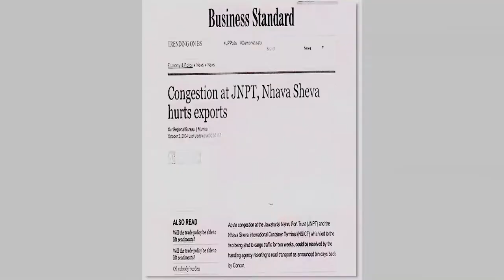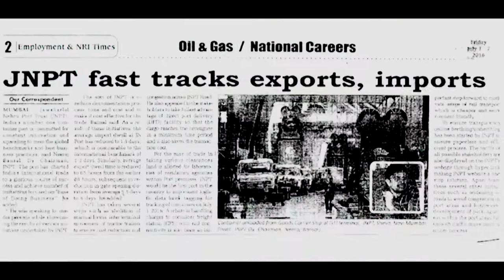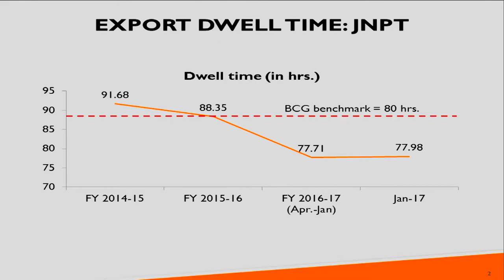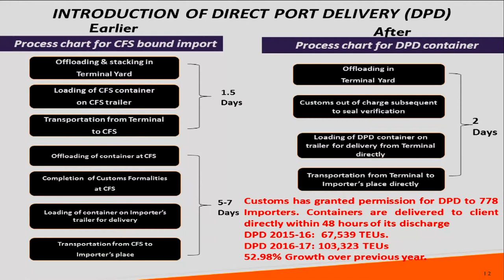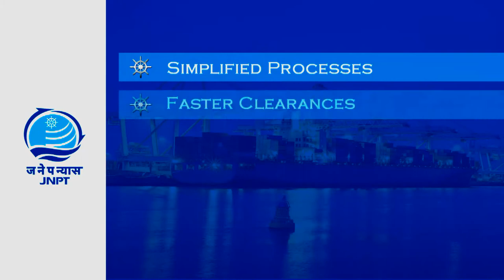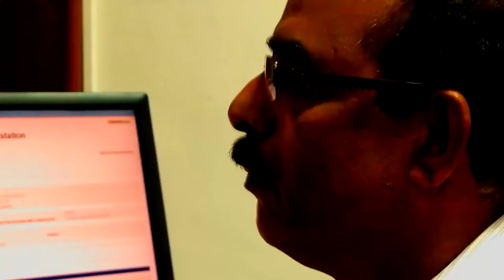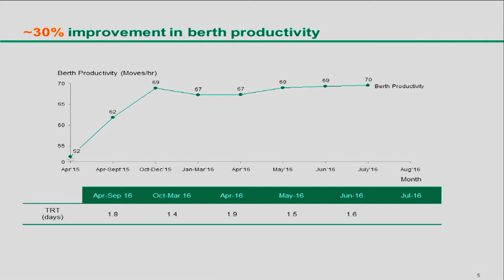JNPT Initiatives for Decongestion